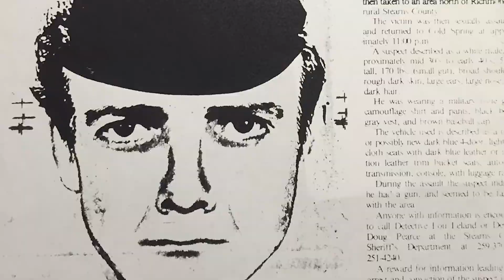In The Dark - APM Reports - APM Distribution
When does a  cold case become a failed investigation? APM Reports has an exciting  opportunity for stations – a series of five, hour-long radio programs based on  its popular investigative podcast, In the  Dark, and the on-air and digital assets to promote it. Best yet, In the Dark is available at no charge to APM stations.